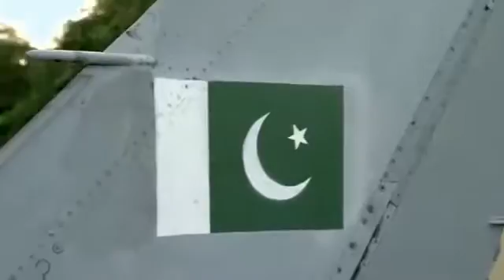New Pakistan Air Force Song 2017 (Pak Army)